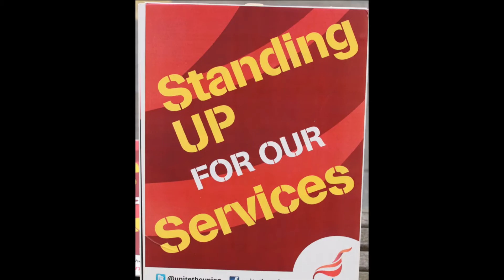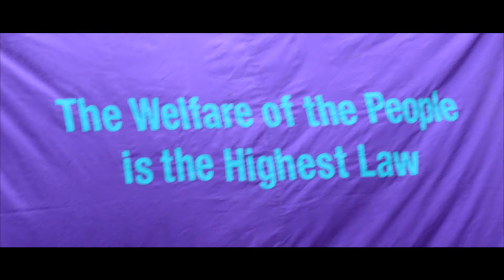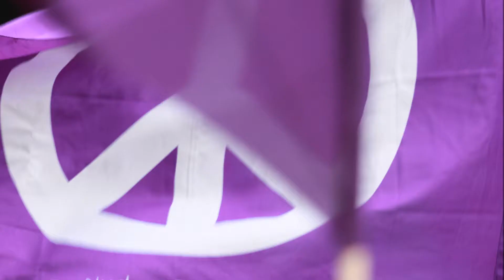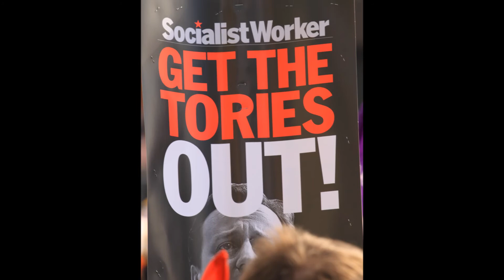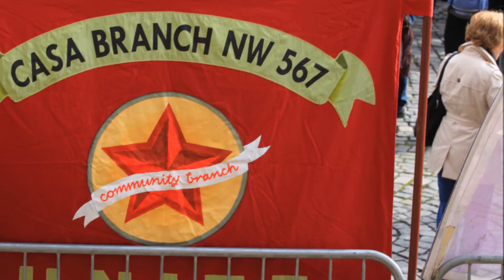Anti Cuts Protest Liverpool March 15, 2014